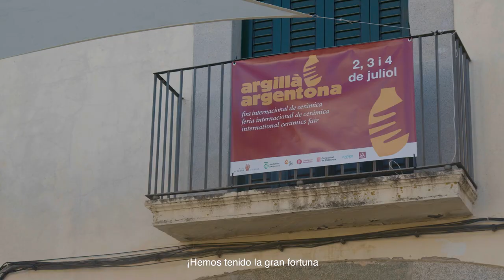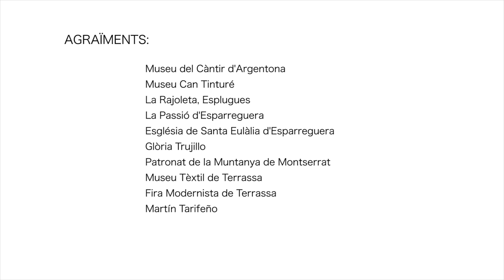Rutas Artesanas de Catalunya: Comarcas de Barcelona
Descubre nuestro patrimonio artesano a través de las Rutas Artesanas de Catalunya.

Esta ruta descubre la riqueza y la belleza artesanal de las comarcas de Barcelona: los estampados de Premià, los encajes de bolillos de Arenys, la artesanía textil de Terrassa, la cerámica de Esparreguera, los azulejos de Esplugues y los cántaros de Argentona. La ruta propone visitar el Museo de l'Estampación de Premià de Mar, las esculturas del icónico cementerio de Sinera y el Museu Marés de los encajes de bolillos de Arenys de Mar. Además, incluye la visita al Museo Textil de Terrassa, contemplar los azulejos en el Museu d’Esplugues en Can Tinturé i la Rajoleta, o la visita al Museo del Cántaro de Argentona.